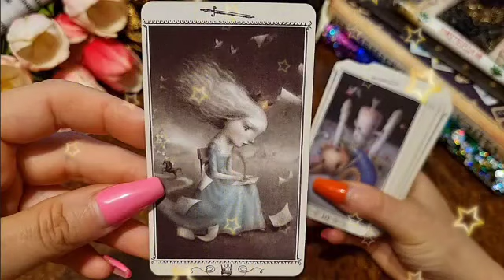تاروت برج العقرب من 17 إلى 27 يناير 2023 //أحذر معجب يلاحق حبيبك😱أنتهاء علاقة ثلاثية🤲رسالة ندم قادمة